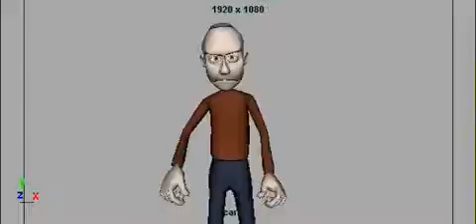Man love story